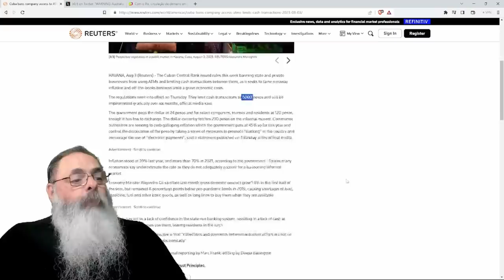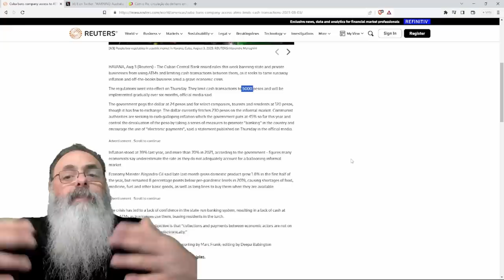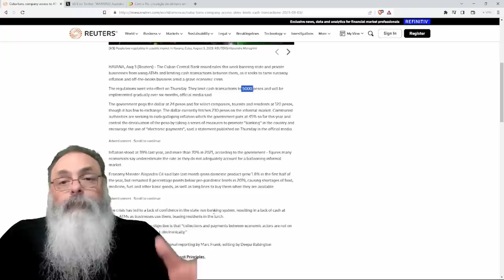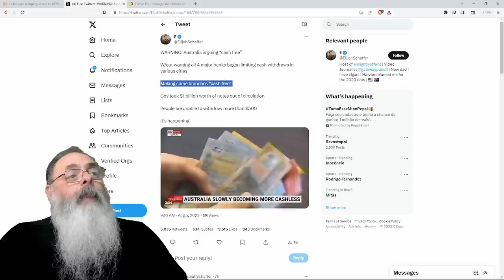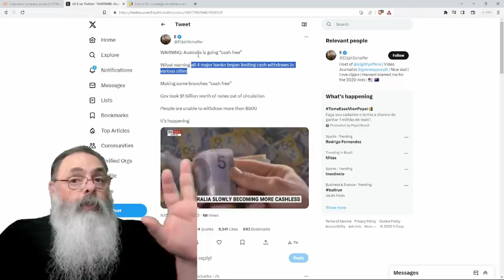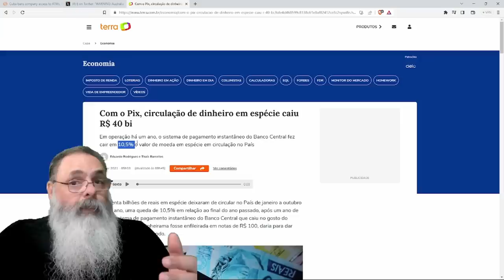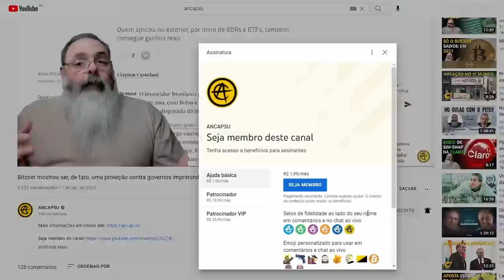CUBA restringe CIRCULAÇÃO de DINHEIRO em ESPÉCIE seguindo TENDÊNCIA de VÁRIOS OUTROS PAÍSES